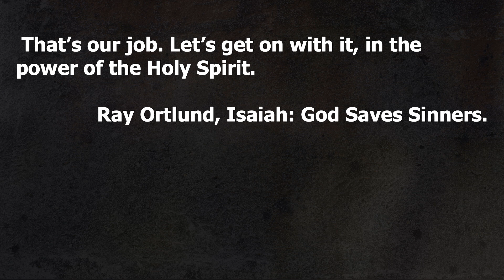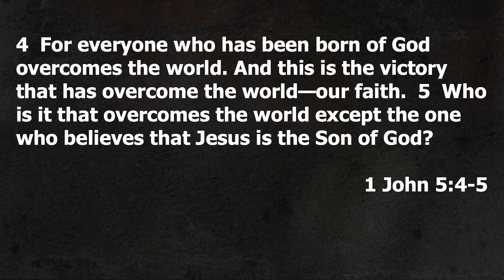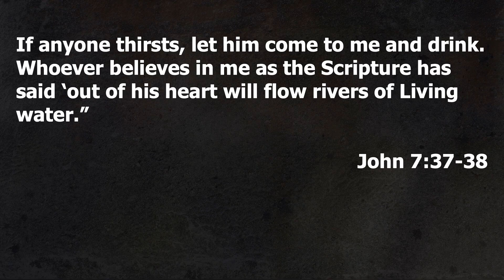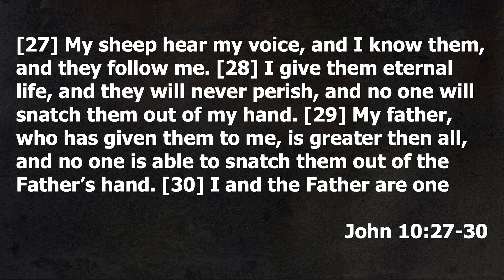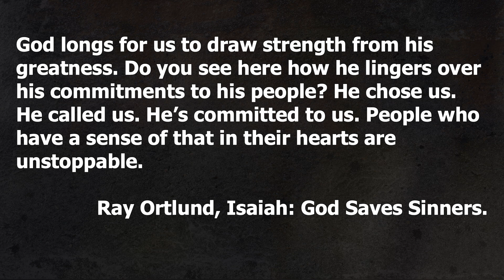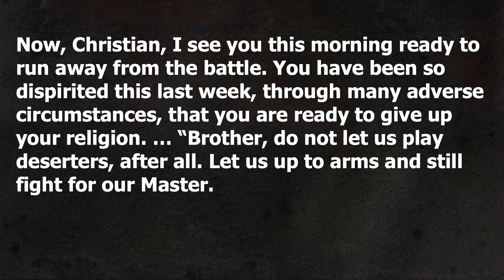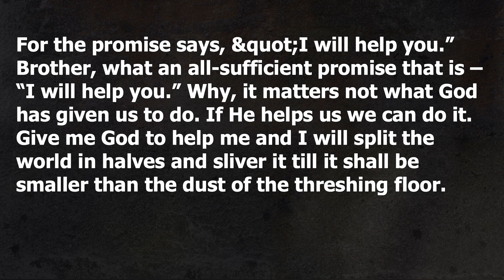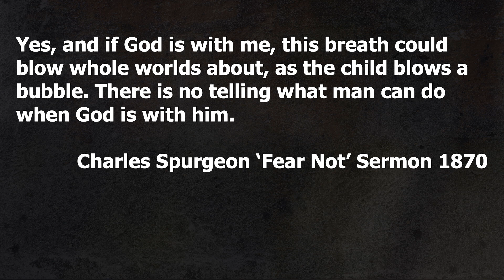The God Who Dispels Fear - Isaiah 41:1-20 - John Steindel